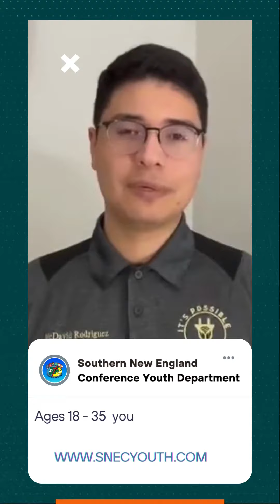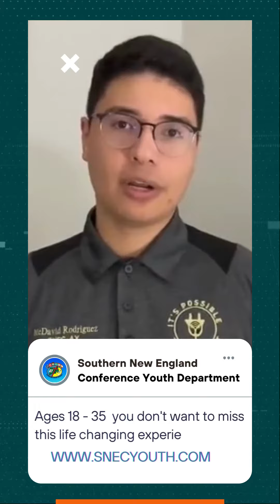Spark 2023 Promo